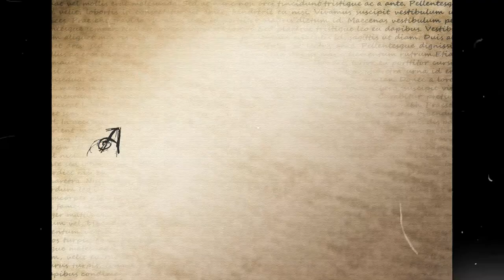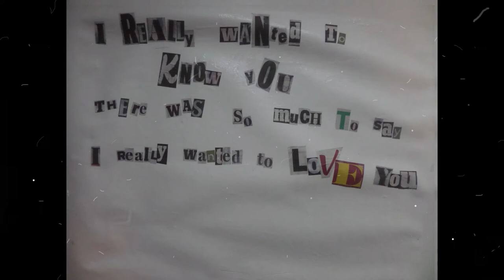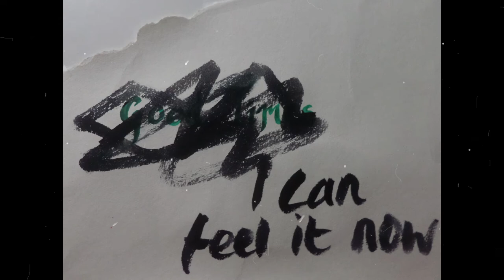Rod Hughes - The Tower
Original song by singer songwriter Rod Hughes.

Video produced by Jess Hughes
Art work by Jess Hughes & Kizzi Phillips
Music produced by The Boneyard Studio

Copyright Rod Hughes 2018